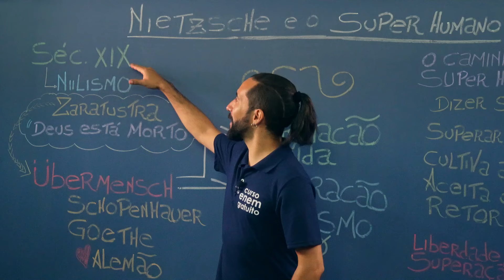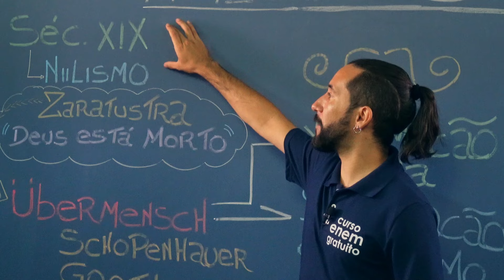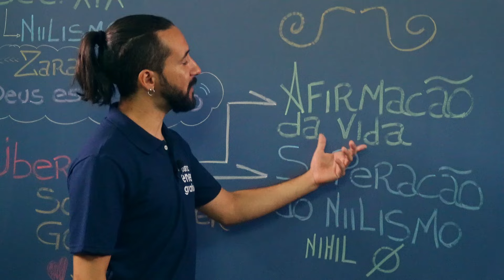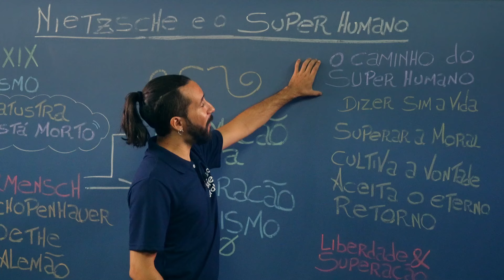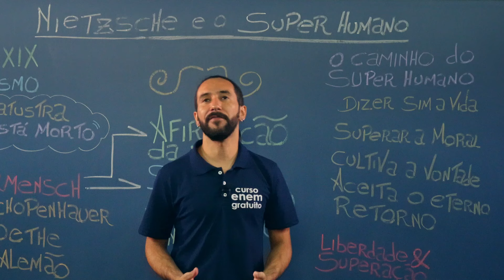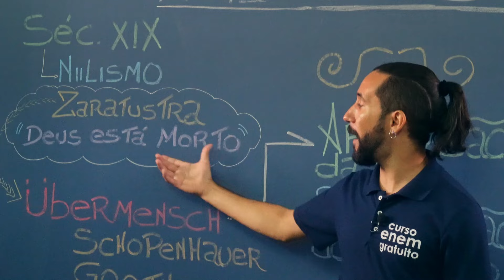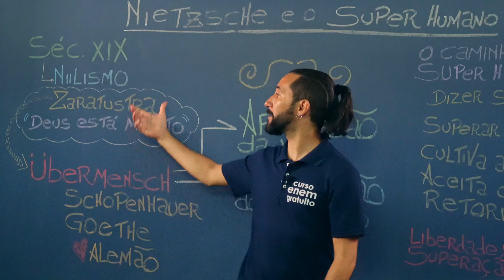NIETSCHE E O SUPER HOMEM: entenda o conceito | Filosofia para o Enem | Ernani Júnior da Silva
Bora descobrir quem é o Clark Kent da Filosofia?

O filósofo Friedrich Nietzsche criou o conceito de Super Homem para dar fim a uma vida escravizante e, ao fazê-lo, acaba por coincidência “matando” Deus! Entenda essa história com essa aula do professor Ernani Júnior da Silva e saiba por que ela é conteúdo do Enem.

O conceito de Übermensch, que numa tradução livre seria algo como além-homem, ficou mais conhecido como o super homem de Nietzsche.

Bom, existe em Nietzsche uma certa busca pelo Critério da Vida, uma ruptura com os valores morais de outrora. Essa ruptura é embasada na genealogia da moral, ou seja, no estudo da origem da moral e dos conceitos de bem e mal. Nietzsche vai criticar o que ele chama de Filosofia Apolínea em detrimento de uma Filosofia mais Dionisíaca.

Essa jornada genealógica começa a partir de Platão e foca posteriormente no cristianismo, pois ambos defendem que o mundo em que vivemos é apenas uma representação aparente do que realmente existe em um outro mundo muito mais extraordinário do que esse.

Essa teoria de Mundo das Ideias de Platão ou paraíso cristão nos levou, segundo Nietzsche, deixar de curtir as experiências desse mundo, pois estaríamos focados em outro mundo que quiçá nem existe! Esta ideia é absurda na concepção do filósofo, daí todo o empenho dele em escrever a respeito do Critério da Vida.

De acordo com o filósofo, só existe um mundo e, ao enxergarmos isso, notaremos também que nossos valores, nossa moral e tudo mais que fundamenta ela está completamente equivocada. Ora, a moral cristã é estruturada na ideia de um ser extra planar, uma entidade desse além-mundo, ou seja, em um Deus.

Portanto, se devemos nos desfazer das coisas que fundamentam uma falsa moral e Deus é o principal desses fundamentos, logo, devemos nos desfazer desse Deus. Deus está morto.

Para entender o que está por trás do conceito de super homem de Nietzsche, é capital explicar sobre uma das frases mais famosas do filosofo prussiano em questão, aquela que enuncia: “Deus está morto”.

Essa frase é muito frequentemente incompreendida, pois muitos a leem associando-a à religiosidade! Mas, assim como boa parte das máximas nietzschianas ela está longe de ser isso.

⏱ MINUTAGEM / ASSUNTOS
00:00 Introdução
00:08 Contexto histórico
00:40 Niilismo
01:31 Assim falou Zaratustra
01:37 Deus está morto
02:24 Übermensch
02:52 Afirmação da vida
03:19 Superação do niilismo
03:33 O caminho do super humano
03:45 Dizer sim à vida
04:08 Superar a moral
04:42 Cultivar a vontade de poder
04:57 Aceitar o eterno retorno
05:40 Liberdade e superação do humano tradicional

🔴 ASSISTA TAMBÉM

FACE /cursoenemgratuito/